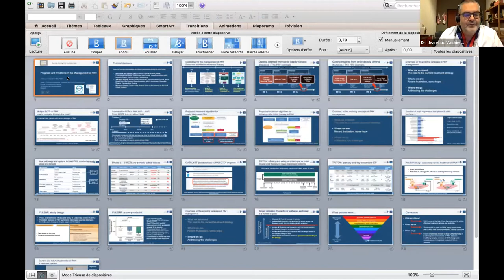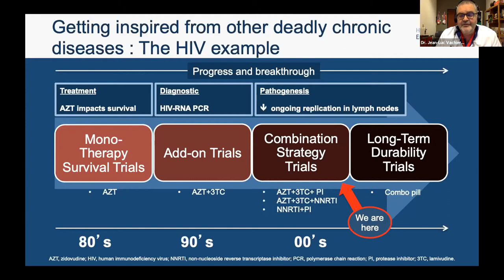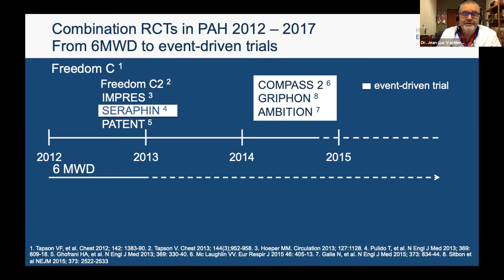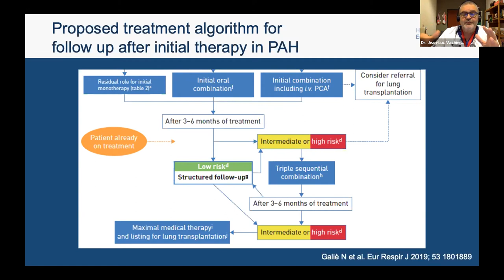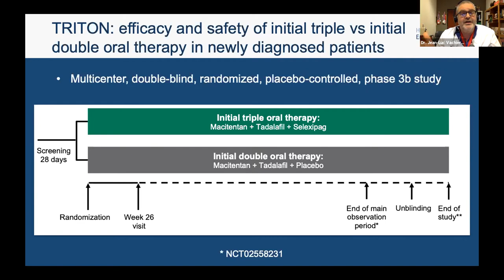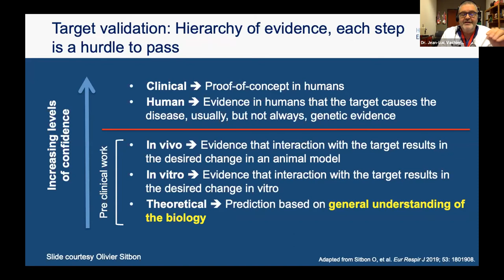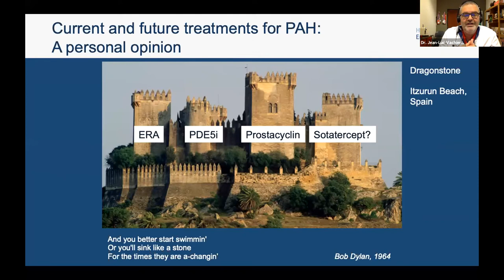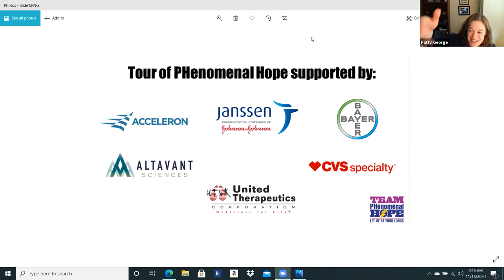PH Awareness Month Virtual Town Hall: Research Breakthroughs and Where we are Headed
In this lecture, Dr. Jean-Luc Vachiery of the Erasme Academic Hospital in Brussels details recent breakthroughs in pulmonary hypertension research and what we can expect moving forward.